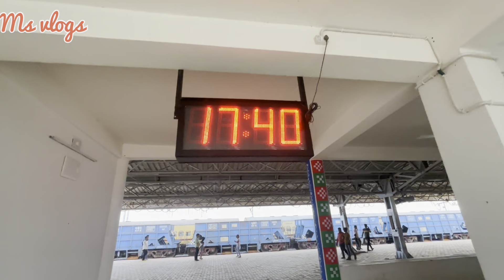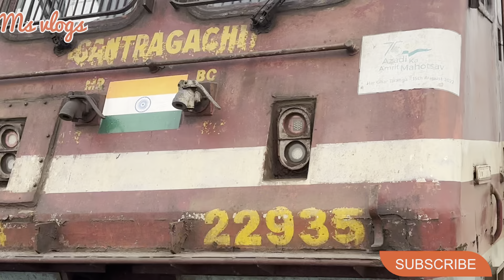ଇଥର ଯେନ୍ତା ହେଲେ ବସଲୁ // ସୋନପୁର ରେଲୱେ ଷ୍ଟେସନ // ଚଲାନ ଟ୍ରେନ //@mantuMs91M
Sonepur railway station